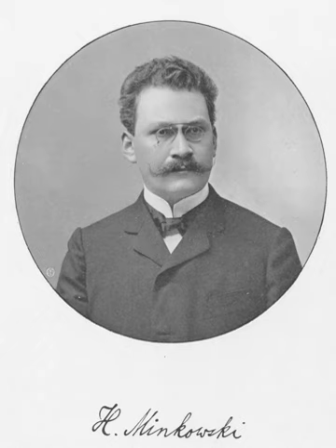Flat spacetime | Wikipedia audio article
00:03:05 1 History
00:03:14 1.1 Four-dimensional Euclidean spacetime
00:06:55 1.2 Minkowski space
00:10:32 2 Mathematical structure
00:11:47 2.1 Tangent vectors
00:16:50 2.2 Metric signature
00:17:24 2.3 Terminology
00:19:22 2.4 Pseudo-Euclidean metrics
00:24:32 2.5 Minkowski metric
00:30:57 2.6 Standard basis
00:32:53 2.6.1 Raising and lowering of indices
00:36:32 2.6.2 The formalism of the Minkowski metric
00:37:24 3 Lorentz transformations and symmetry
00:40:29 4 Causal structure
00:41:03 4.1 Chronological and causality relations
00:44:45 4.2 Reversed triangle inequality
00:45:08 5 Generalizations
00:47:16 5.1 Generalized Minkowski space
00:48:05 5.2 Curvature
00:48:42 6 Geometry
00:49:10 6.1 Preliminaries
00:50:19 6.2 Hyperbolic stereographic projection
00:51:35 6.3 Pulling back the metric
00:55:47 7 See also
00:56:17 8 Remarks
00:57:22 9 Notes
01:05:34 10 References
01:05:42 11 External links

- Socrates

SUMMARY
In mathematical physics, Minkowski space (or Minkowski spacetime) is a combination of three-dimensional Euclidean space and time into a four-dimensional manifold where the spacetime interval between any two events is independent of the inertial frame of reference in which they are recorded. Although initially developed by mathematician Hermann Minkowski for Maxwell's equations of electromagnetism, the mathematical structure of Minkowski spacetime was shown to be an immediate consequence of the postulates of special relativity.Minkowski space is closely associated with Einstein's theory of special relativity, and is the most common mathematical structure on which special relativity is formulated. While the individual components in Euclidean space and time may differ due to length contraction and time dilation, in Minkowski spacetime, all frames of reference will agree on the total distance in spacetime between events. Because it treats time differently than it treats the 3 spatial dimensions, Minkowski space differs from four-dimensional Euclidean space.
In 3-dimensional Euclidean space (e.g. simply space in Galilean relativity), the isometry group (the maps preserving the regular Euclidean distance) is the Euclidean group. It is generated by rotations, reflections and translations. When time is amended as a fourth dimension, the further transformations of translations in time and Galilean boosts are added, and the group of all these transformations is called the Galilean group. All Galilean transformations preserve the 3-dimensional Euclidean distance. This distance is purely spatial. Time differences are separately preserved as well. This changes in the spacetime of special relativity, where space and time are interwoven.
Spacetime is equipped with an indefinite non-degenerate bilinear form, variously called the Minkowski metric, the Minkowski norm squared or Minkowski inner product depending on the context. The Minkowski inner product is defined as to yield the spacetime interval between two events when given their coordinate difference vector as argument. Equipped with this inner product, the mathematical model of spacetime is called Minkowski space. The analogue of the Galilean group for Minkowski space, preserving the spacetime interval (as opposed to the spatial Euclidean distance) is the Poincaré group.
In summary, Galilean spacetime and Minkowski spacetime are, when viewed as manifolds, actually the same. They differ in what further structures are defined on them.  The former has the Euclidean distance function and time (separately) together with inertial frames whose coordinates are related by Galilean transformations, while the latter has the Minkowski metric together with inertial frames whose coordinates are related by Poincaré transformations.